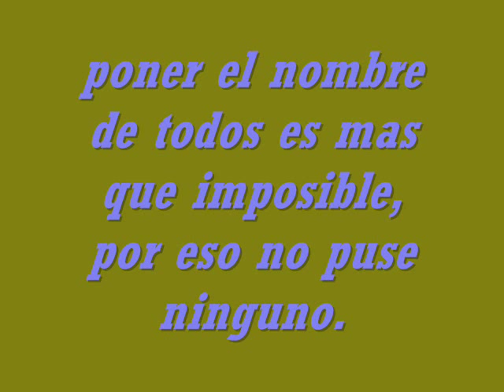RETRATOS DE OTRA EPOCA 1900, 1ª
Un montaje realizado el los primeros capítulos de la serie Gran Hotel, tanto en plato como en los exteriores de Madrid, en el escorial.
esto es un homenaje a los ompañeros de figuración, si no te ves, quizas en sucesivas partes si te encontarras. Gracias a todos.